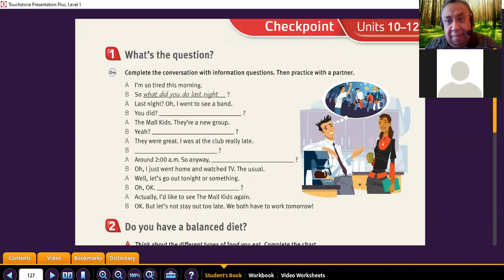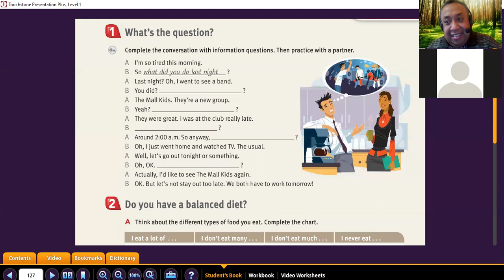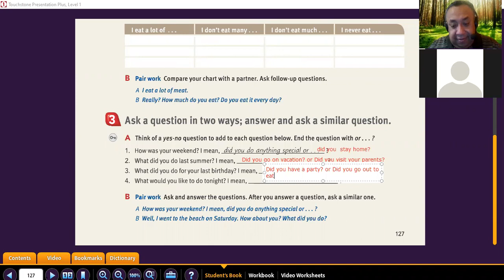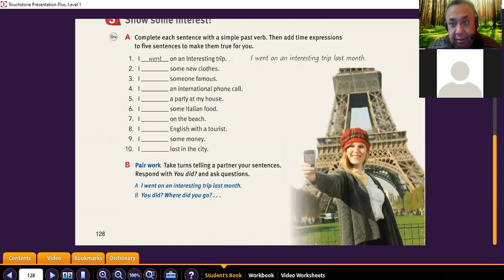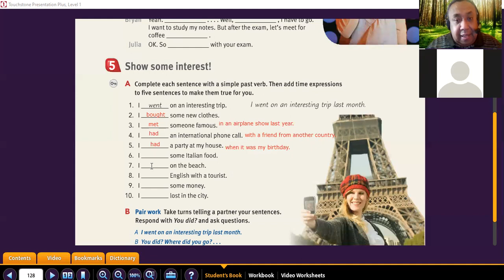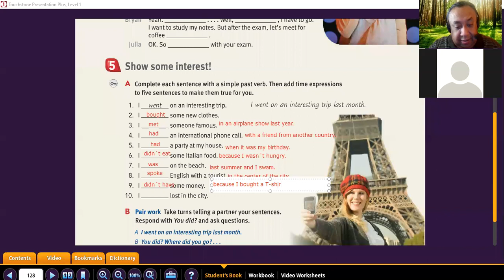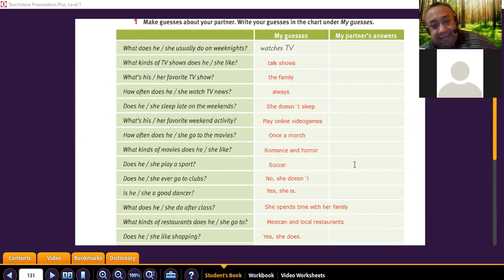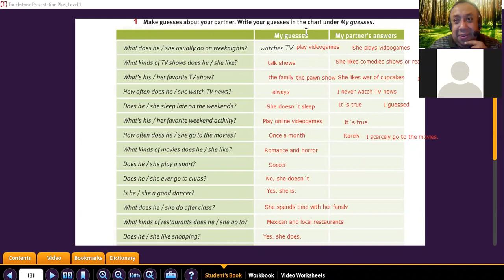PAST TENSE REVIEW.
This was our class for June 16, 2021. My students were practicing some speaking skills. I prepared this Wakelet file for them